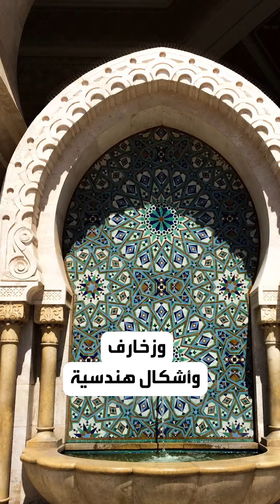تعرف على تاريخ أيقونة المساجد في المغرب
يلقب بلؤلؤة الدار_البيضاء.. معلومات لا يعرفها الكثيرون عن